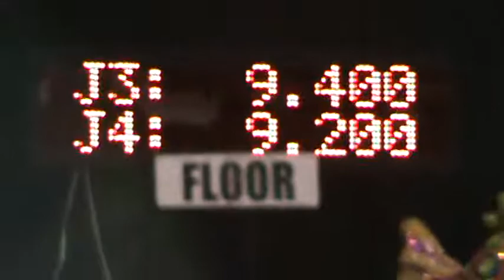Hannah Baker Floor Region 8 9.175.MPG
Hannah Baker Floor Region 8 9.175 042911